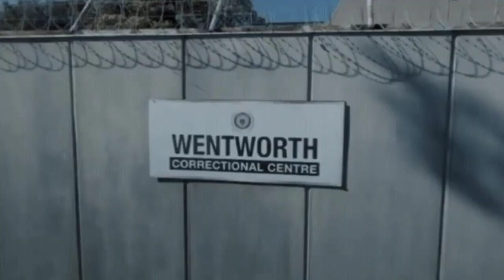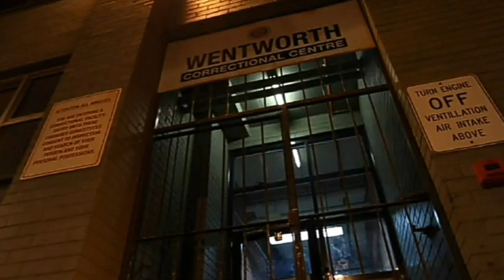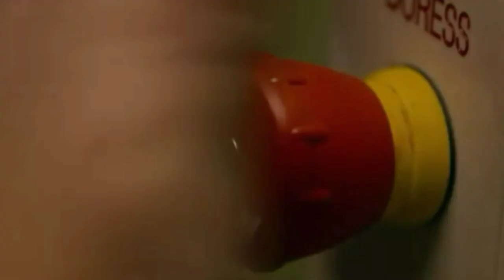Wentworth The Reckoning Season 2 Ep. 11 "Anything Goes"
Hello World. The wait is over! Here is episode 11 of Wentworth The Reckoning season 2!